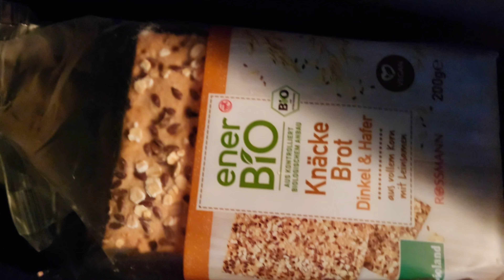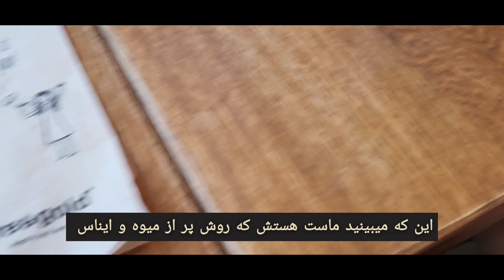برلین، برلین وی آر کامینگ